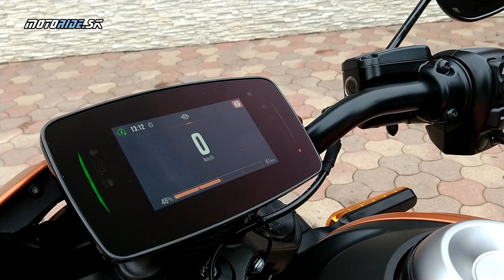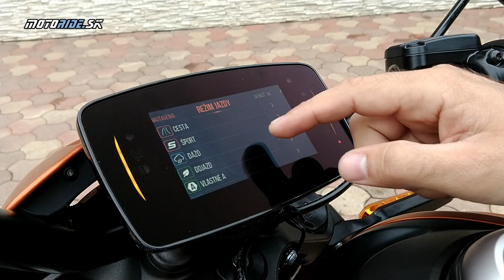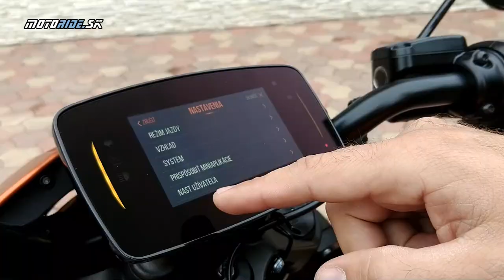Predstavujeme: Harley-Davidson Livewire 2020 - Elektro cruiser do mesta - motoride.sk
Prvý veľký elektro bike je už realitou a v tomto čase sa už dostáva do showroomov. Boli  sme sa naň pozrieť do Prešova a predstavíme vám túto techniku a pospomíname si aj ako sme jazdili na prototype tohto stroja ešte v lete 2015.

Kamera: janciii